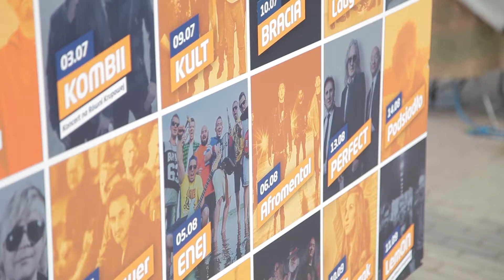Hej Fest - Enej na Gubałówce 05.08.2016 - Gubałówka Zakopane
Tego lata na Hej Fest w Zakopanem wystąpiła plejada gwiazd: Hey, Lady Pank, Mela Koteluk, Monika Brodka, Kult, IRA, Bracia, Afromental, Zakopower, Enej, Kombii, Sylwia Grzeszczak, LemON, Kamil Bednarek. Największą widownię zgromadziły występy zespołu Perfect, Happysad, Dawida Podsiadło i Dżem.

10 września, w ostatnią festiwalową sobotę na Gubałówce zaśpiewała Sylwia Grzeszczak, a 11 września odbył się koncert finałowy, na którym zagrał LemON.

Zwycięzcą Festiwalu Supportów okazał się Roots Rockets, który zdobył największą ilość punktów od jury i internautów. Drugie miejsce zajął Hatbreakers, a trzecie zespół Bezsensu. Trójka finalistów otrzymała nagrody pieniężne od Polskich Kolei Linowych o łącznej wartości 90 tys. zł, które zostaną przeznaczone na rozwój kariery muzycznej – nagranie płyty lub teledysku oraz na pokrycie kosztów trasy koncertowej.

Organizatorami wydarzenia były Polskie Koleje Linowe, Urząd Miasta Zakopane oraz agencja eventowa Especto.